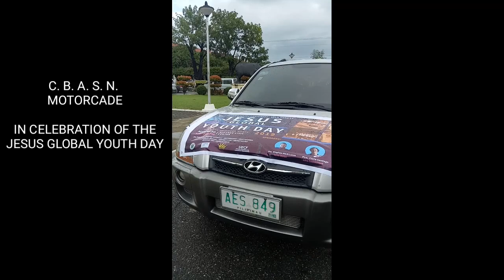Christian Bikers Association of the Solid North